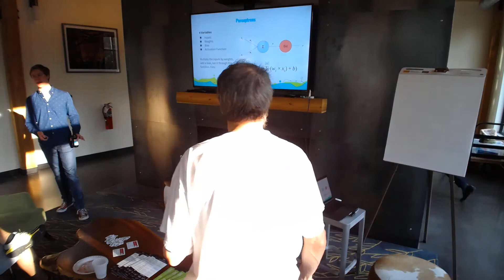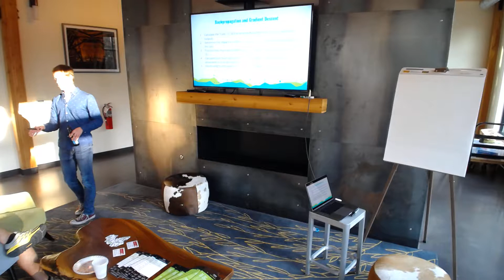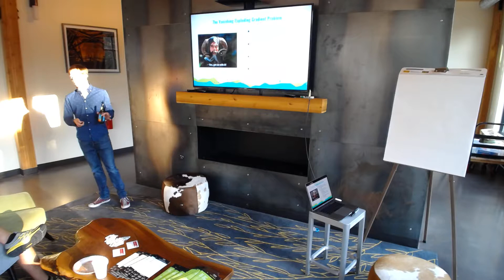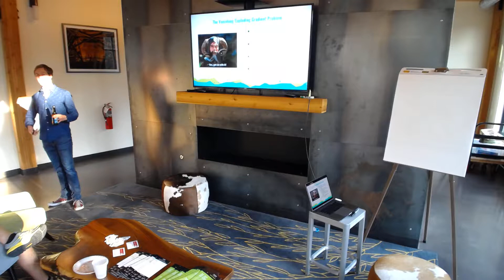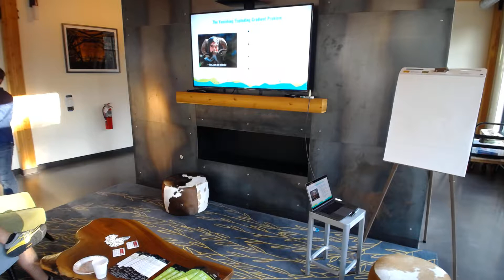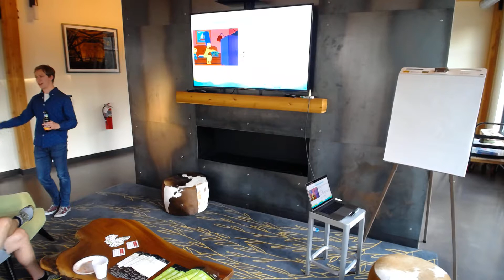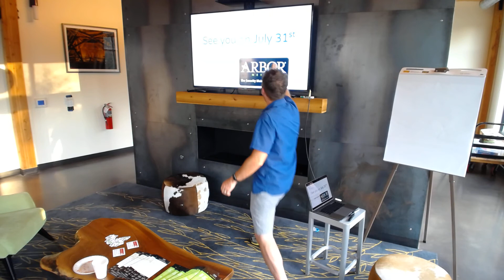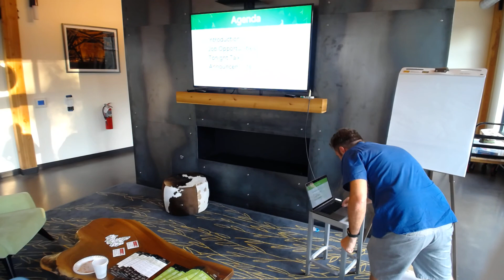A2FP – Trend de la Trend – Brad Johns